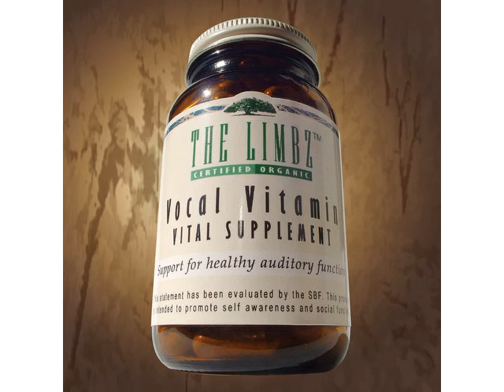The Limbz – Vocal Vitamin/Vital Supplement (2003)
The Limbz are IZE & JRA this is the groups only album as the Limbz. They have made appearance's on albums by Existereo & Longevity and released some solo albums.

01. GoodInside 00:00
02. The Foundation 03:43
03. ShowBiz 08:56
04. Open Minded Eclipse 13:24
05. Generally Outwards Featuring – Existereo 17:56
06. FamFirst Featuring – Shaka 22:06
07. Secret System 26:29
08. spiritual Hymn Featuring – Jahli & Longevity of Darkleaf 31:24
09. Strum Beats 35:20
10. GrowthContinuum featuring Dylan Judah 39:08
11. Dream A Little Dream 43:48
12. March With We 47:48
13. Family Tree 52:28
14. Best Believe 57:47
15. Quality Comradery 1:03:07